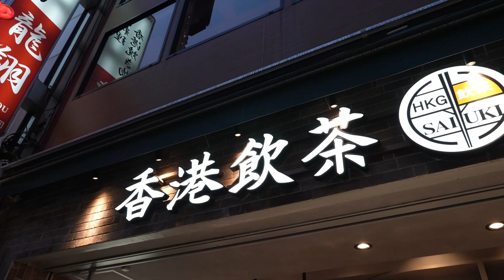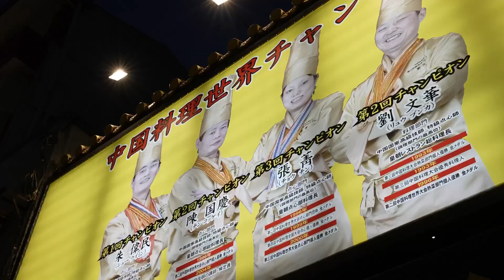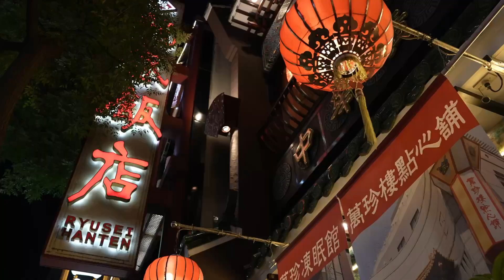【横浜Daydream】夏休みは温泉女子と4K夜景/中華街デート ファンクラブ版は概要欄から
限定動画は公式ファンクラブにて公開中❗️

【公式】お風呂女子こてののファンクラブ(Fan Club)
入口はここから⏬

✿こてのオリジナルグッズ購入はこちらから
KOTENO Original goods!!